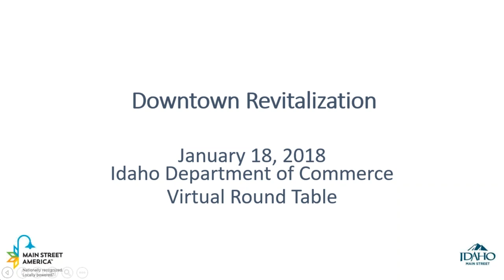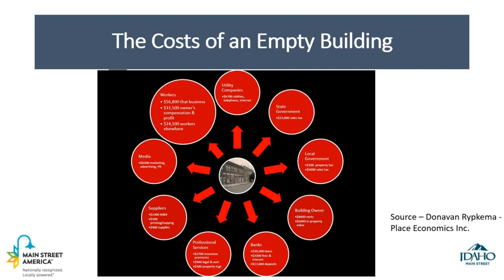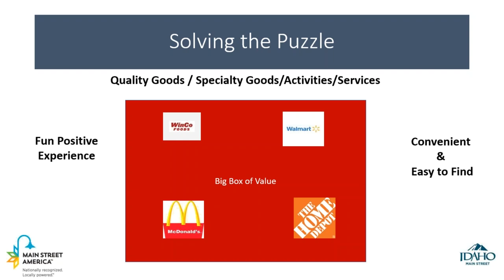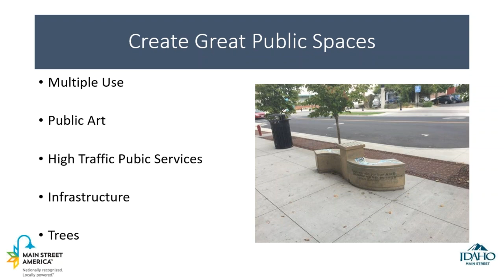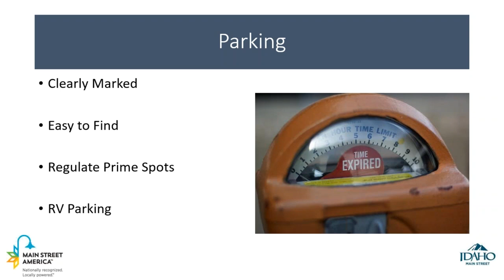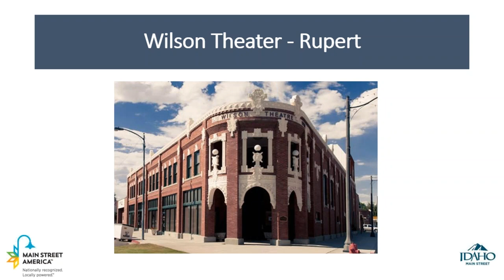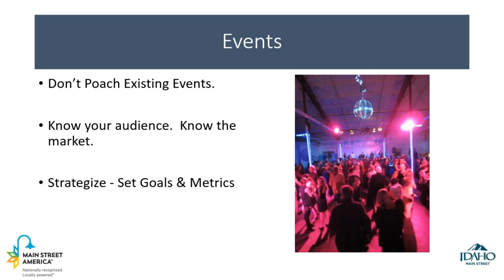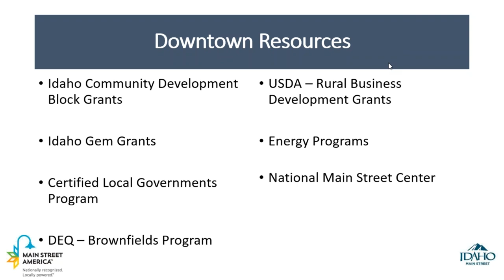Idaho Commerce Virtual Round Table | January 2018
Jerry Miller from Idaho Commerce discusses downtown revitalization.